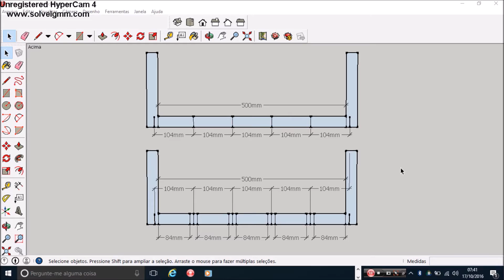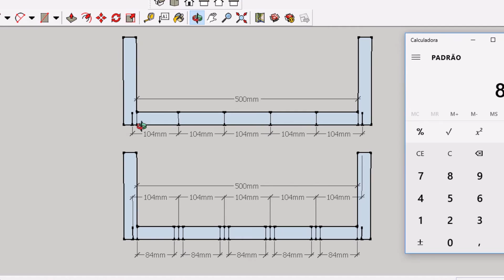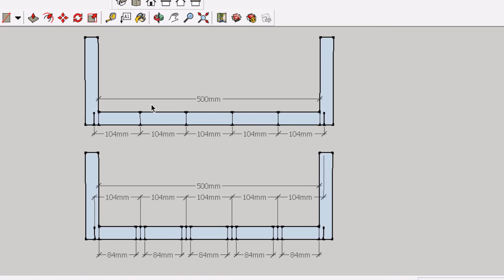como dividir grade com compasso